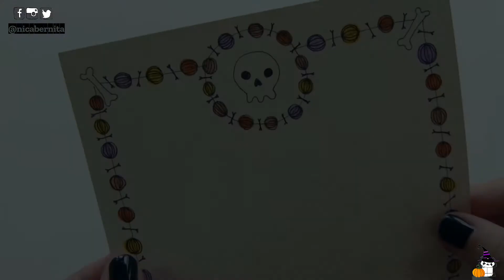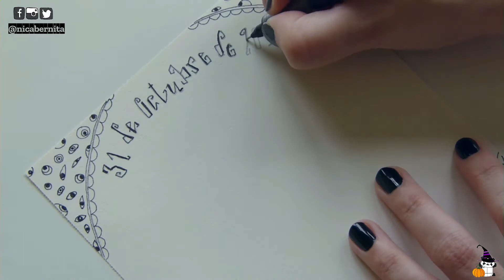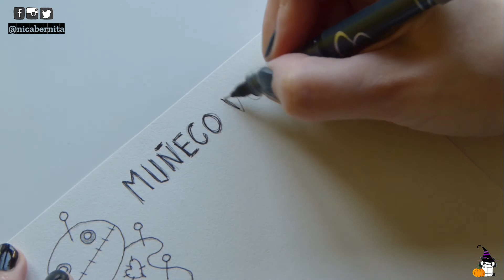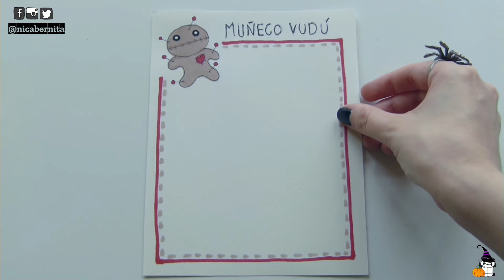HALLOWEEN BORDERS AND FRAMES (2)🎃 Skull doodle and cute voodoo doll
Halloween doodle tutorial for beginners in wich we learn how to draw cute borders and frames designs. You can use them to decorate paper: adding decoration to your planner or bullet journal, school projects, Halloween invitations and so on.

Drawing tutorial . Doodling with me!

Music
Cuban Sandwich de Doug Maxwell
Puerto Rico Me Llama de Jimmy Fontanez
Salgre  de Jimmy Fontanez

In this video we learn how to draw a kawaii spider, how to draw skulls and how to draw a graveyard. Design for project in school, border designs on paper, designs for school projects, decoration ideas for Halloween party invitations, borders and frames designs for halloween